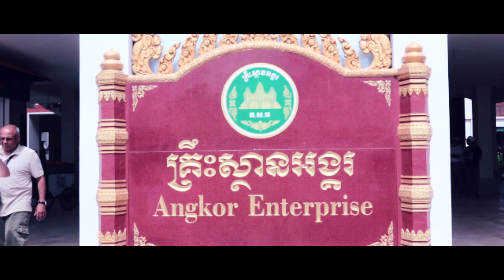NYASAR KE KAMBOJA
Ini adalah sisa perjalanan dumbassonvacation gue waktu Asia Trip beberapa waktu yang lalu sebelum sampai tujuan akhir yaitu Vietnam. Gue sempat mampir ke Kamboja lalu kebingungan mau ngapain di negara ini, dan akhirnya memutuskan untuk ke Angkor Wat.